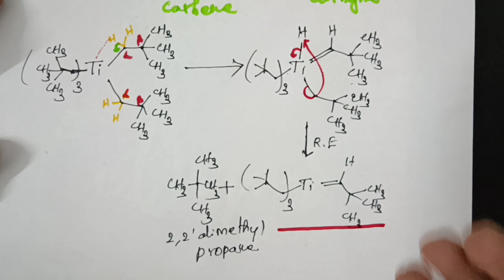alpha Hydride elimination reaction. Organo metalic chemistry.